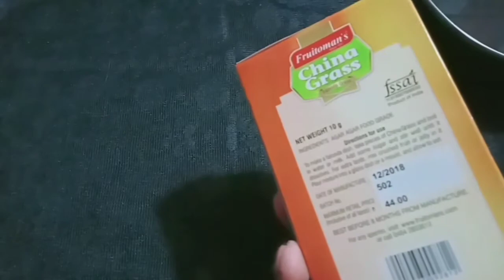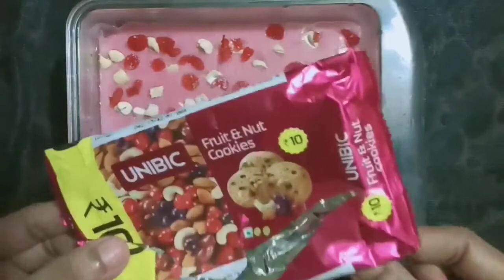പുഡിങ് ഇനി ആർക്കും ഉണ്ടാക്കാം //milk pudding //China grass pudding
എല്ലാവർക്കും ഈസിയായി ഉണ്ടാക്കാൻ പറ്റിയ ഒരു പുഡിങ് ആണിത് വീഡിയോ ഇഷ്ടമയേഗിൽ ചാനൽ സബ്സ്ക്രൈബ് ചെയ്യണേ
Natural food color

Easy pudding
Home made pudding
Two layer pudding
Milk pudding
Pudding in malayalam
How to make pudding
Pudding recipe in malayalam